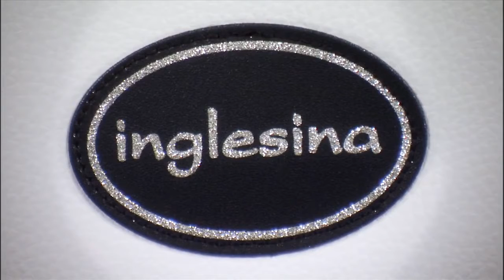ALINA - Carrycot Classica Inglesina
Discover all the features of the Inglesina Classic wheelchair: always a symbol of elegance and refined craftsmanship.